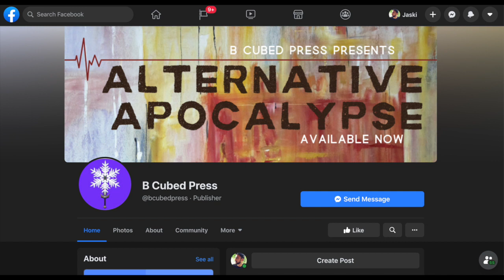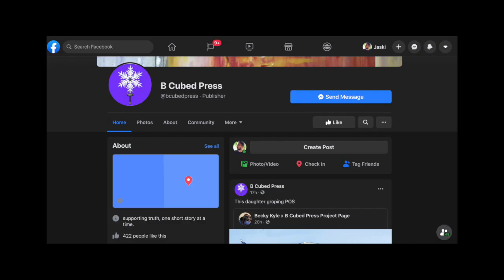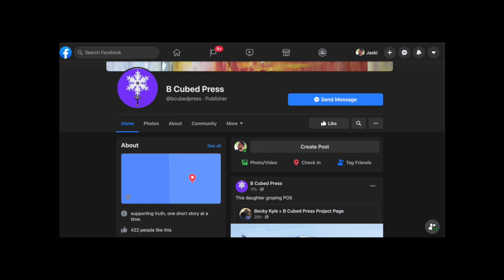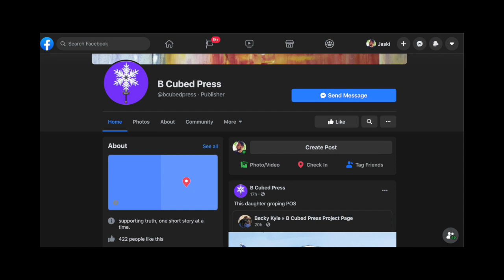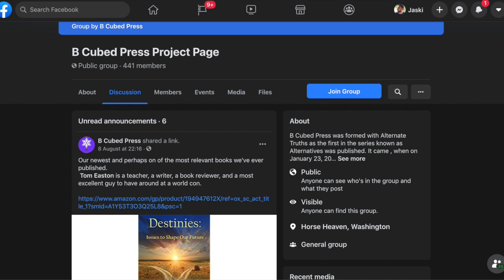008 From Facebook to Anthology in Ninety Days with Bob Brown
Welcome to SciFi thoughts where for a few short minutes I’ll  tease and tantalize your mind with this genre from the future.